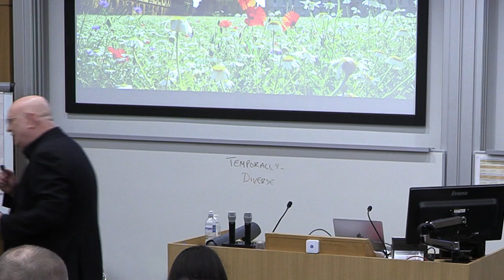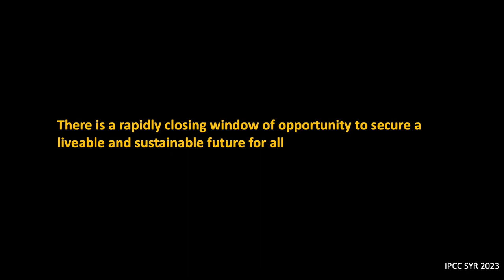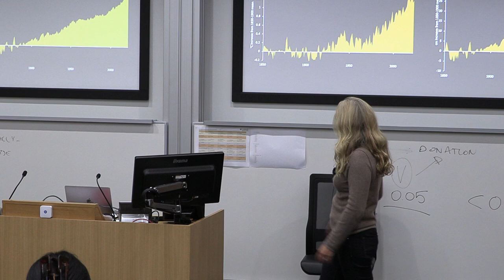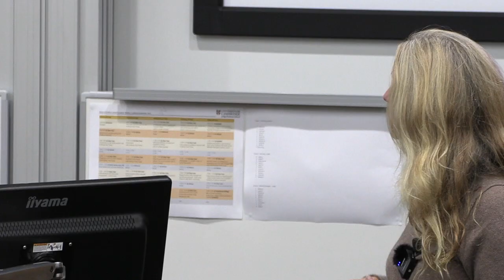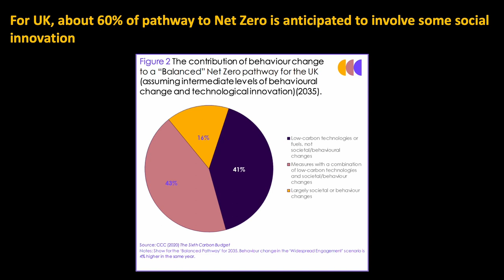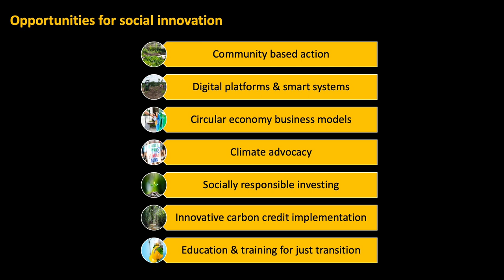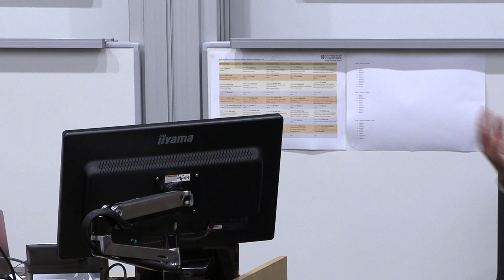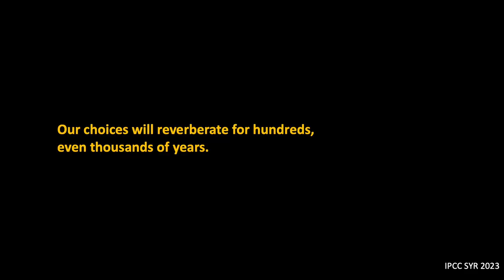Climate, Carbon, and Social Innovation. Prof. Emily Shuckburgh, CCSI annual guest lecture 2023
In our CCSI annual guest lecture 2023, Professor Emily Shuckburgh of Cambridge Zero talks about climate goals and the potential for social innovation.